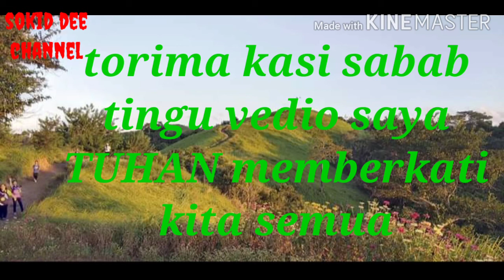SOKID - cara memcipta lagu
sokid dee channel
YouTuber Sabahan
rockers Sabahan